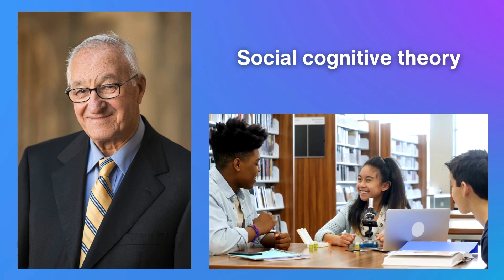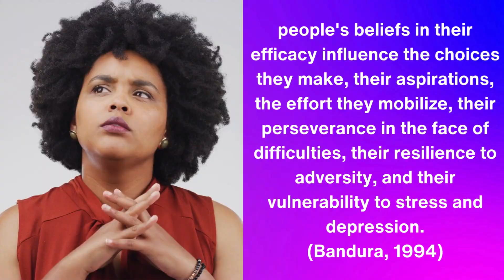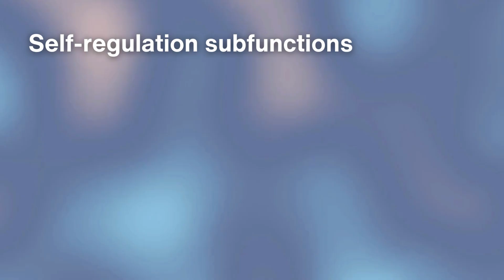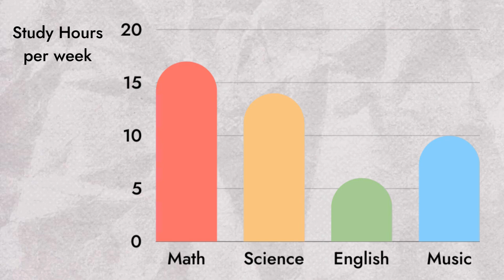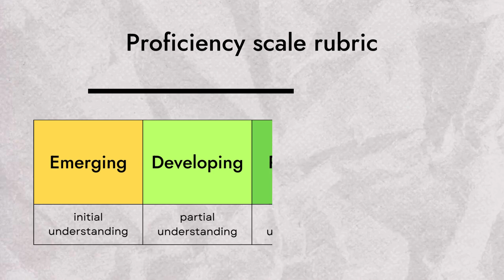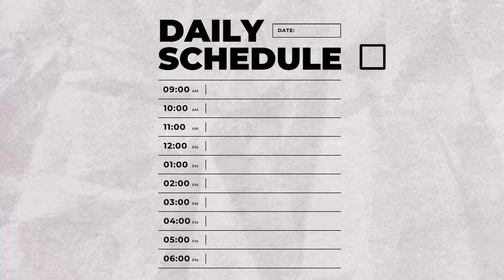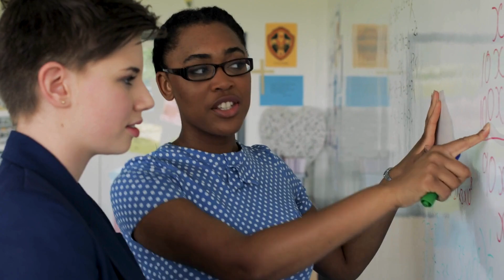Albert Bandura's Self-efficacy and Self-regulation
In this video, I discuss the ideas of self-efficacy and self-regulation and share why they are important for learning and teaching. The concepts came from Albert Bandura and they are necessary to understand in order to organize and execute proper learning tasks.

0:00 Introduction
0:35 Self-efficacy
2:06 Self-regulation
2:56 Self-regulation subfunctions
3:38 Self-monitoring
4:02 Judgmental processes
4:44 Self-reactive influences
5:26 Practical tips

References:

Bandura, A. (1991). Social cognitive theory of self-regulation. Organizational Behavior and Human Decision Processes, 50(2), 248–287.

Bandura, A. (1994). Self-efficacy. In V.S. Ramachaudran (Ed.), Encyclopedia of human behavior (Vol. 4, pp. 71-81). New York: Academic Press.

Bandura, A. (1997). Self-efficacy: The exercise of control. W H Freeman/Times Books/ Henry Holt & Co.